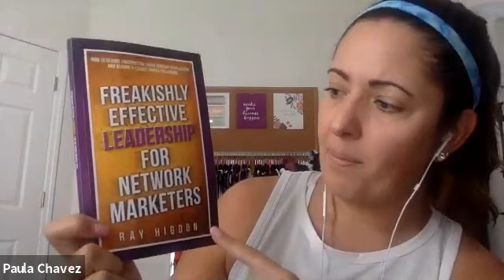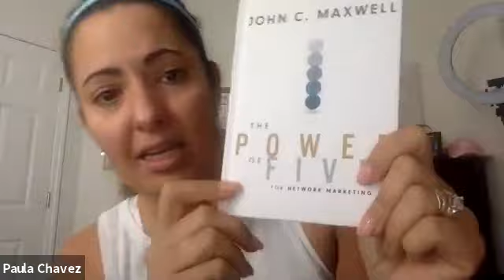5 AREAS OF FOCUS FOR LEADERS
LEADERSHIP is so rewarding yet comes with so many challenges.  Today's cal focused on 5 areas of focus I wanted to raise awareness too as we navigate the leadership roller coaster! buckle up! leadership doesn't need to be lonely or hard, its so much fun specially if we have the right mindset, vision and community!
xoxo

Paula Chavez